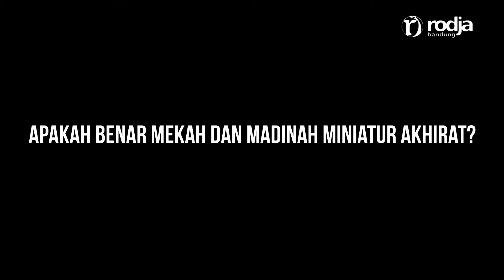Benarkah Mekkah dan Madinah adalah Gambaran Akhirat? - Ustadz Abu Haidar as-Sundawy حفظه الله